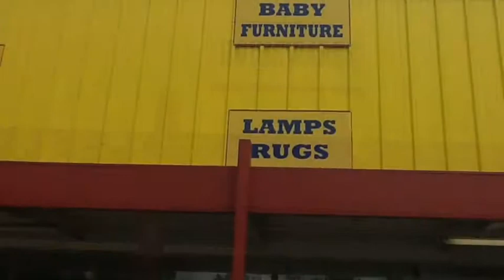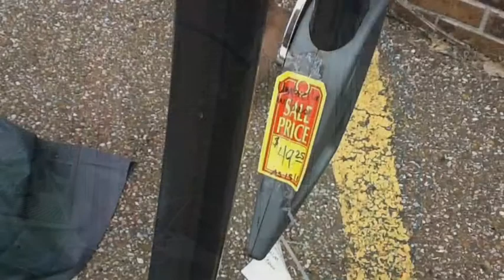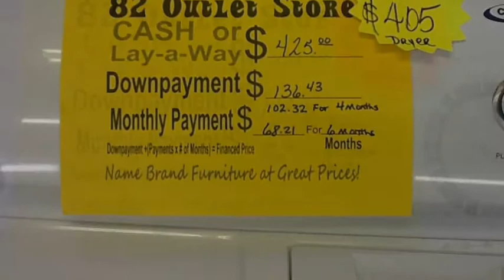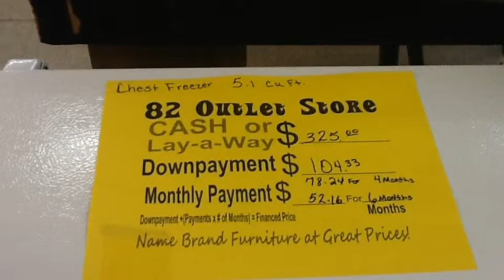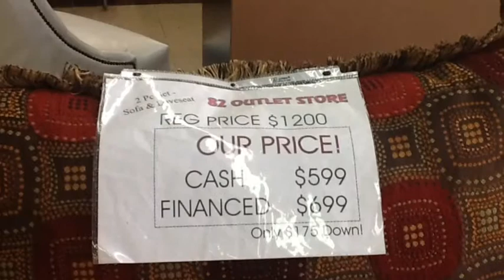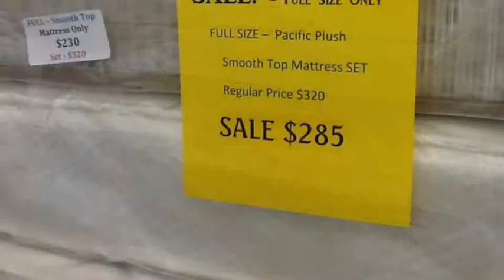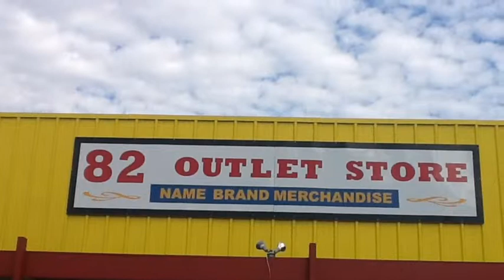82 Outlet Store Indianola Ms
82 Outlet Store Indianola Ms